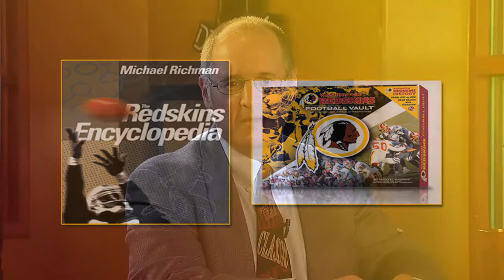Burgundy & Gold Magazine: Washington Redskins 2013 Preview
On this episode of the TV show "Burgundy & Gold Magazine," host Mike Richman, Redskins legend Mike Nelms and ESPN 980 Redskins insider Chris Russell preview the Redskins' 2013 season.  The show was dominated by discussion on superstar QB Robert Griffin III, including opinions on whether he should start in the season-opener on Sept. 9 against the Eagles at FedExField.  RGIII had rehabilitated himself after a traumatic knee injury that ended his dramatic rookie season, but he had not been cleared to start the season-opener at the time of the show's taping on Aug. 26, 2013.  Fantasy football expert Carla Babb joined the panel and picked Redskins RB Alfred Morris as one of her "studs."  Famous Redskins fanatic "SuperSkin" also made a guest appearance, psyching up the crowd with his charisma and passion.  At one point, he ingeniously recommended that Nelms should take over the Redskins' punting duties.  Nelms was a star Redskins kick returner in the early 1980s.  You can also watch the show on Mike's web Check it out!